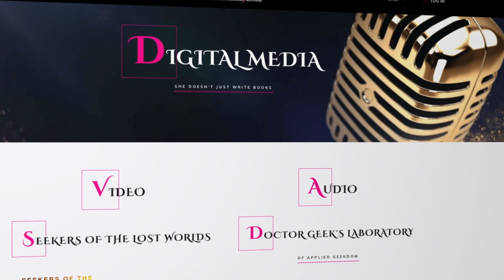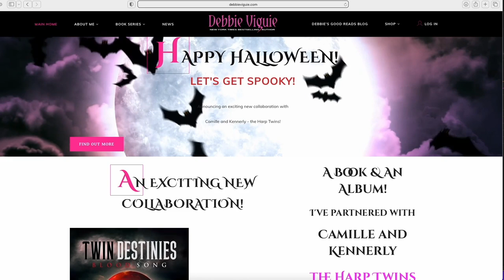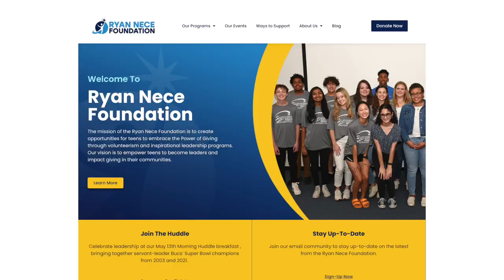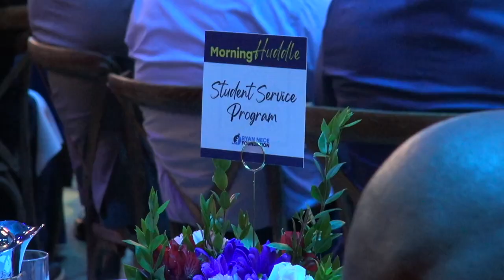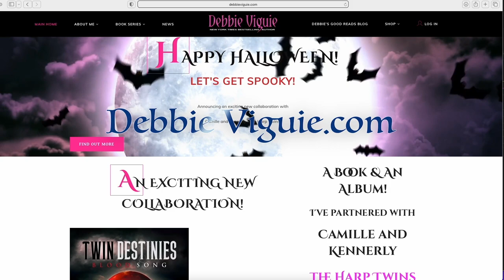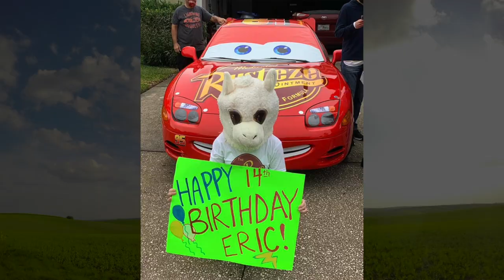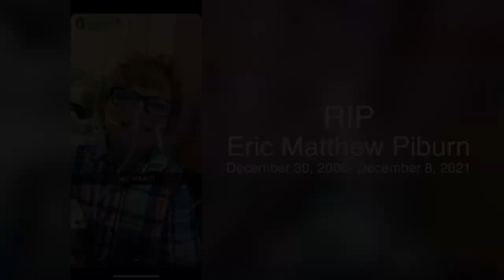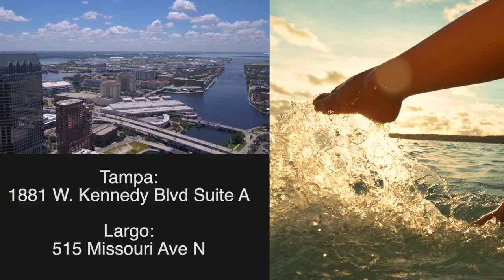Good Life Tampa Bay Episode #76 on MOR TV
Join us as we check out the latest book from New York Times best selling author Debbie Viguie, then we raise some money with Ryan Nece and his Ryan Nece Foundation, next we check back in with Debbie Viguie, then we honor the life of Eric Piburn, and finally we get healthy with Premier Vein and Vascular.

Connect with Good Life Tampa Bay on Facebook for more updates and engaging stories about our vibrant community.

"Explore 'Step Into Your Zone: Playbook of Secrets for Peak Performance in Business, Sales, and Life' by H John Mejia - a best-selling guide filled with strategies for success.